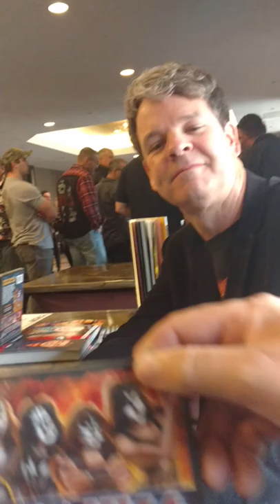Kevin Shinick talks about Scooby-Doo and KISS "A Rock And Roll Mystery"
120918 NJ KISS Expo. Mr Kevin Shinick talks about Scooby-Doo and KISS "A Rock And Roll Mystery". Kevin talks about the  movie, the creative process and Tour Mgr Doc McGee.
Excellent DVD, enjoyable for Parents, Kids and of course KISS fans.